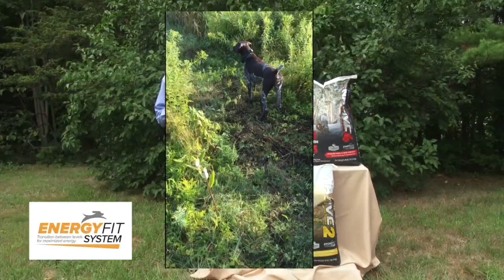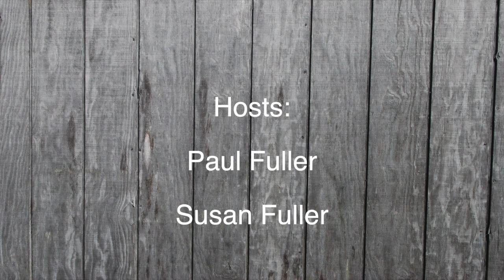Boykin Spaniel Pheasant Hunt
Fasten you seatbelt.  Three Boykin spaniels totally dominate a pheasant hunt.  Filmed at New England Upland in New Hampshire.